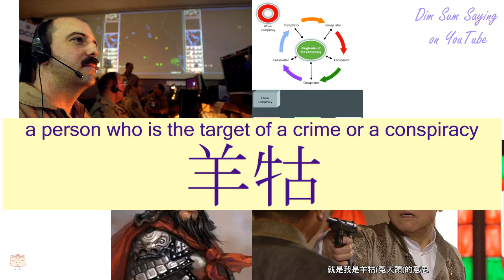"A PERSON WHO IS THE TARGET OF A CRIME OR A CONSPIRACY" in Cantonese (羊牯) - Flashcard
[yèuhng gú] "A PERSON WHO IS THE TARGET OF A CRIME OR A CONSPIRACY" in Cantonese (羊牯) - Flashcard. Additional information about the word: (castrated sheep),a person who is the target of a crime or a conspiracy,someone easily duped or cheated.